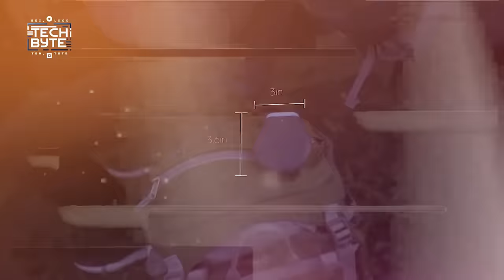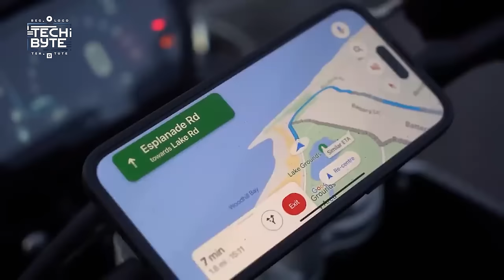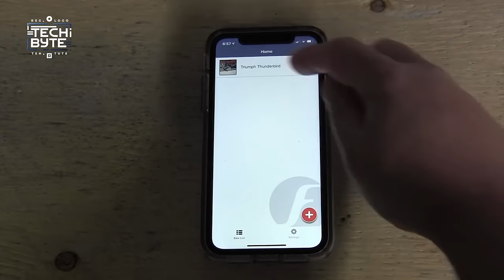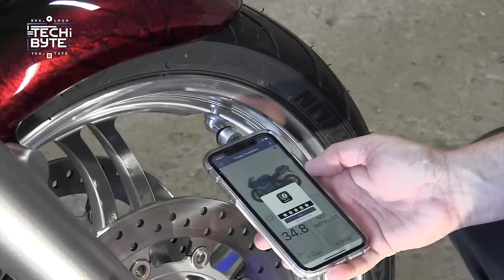Top 10 Must-Have Biker Gadgets for 2024!( Bikers Listen up) 🚀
Top 10 Must-Have Biker Gadgets for 2024! 🚀
Motorbike videos, bike light accessories, helmet diving ,motorcycle 2024, motorcycle camping

Gear up for the ultimate ride with our 2024 must-have biker gadgets! Discover the top innovations that promise to enhance your biking adventures. From the high-tech DJI's Osmo Action Camera that captures every thrilling moment in stunning 4K, to the ultra-safe Shoei NXR2 helmet designed for maximum protection and style—each gadget is crafted to make your ride smoother and more secure. Don't miss out on the Helmet Lock 2 for peace of mind or the Fobo Bike 2 for real-time tire monitoring. Find your perfect tech companion with the BMW Connected Ride Smart Glasses, bringing futuristic navigation right to your eyes. These gadgets are not just accessories; they’re your essential riding upgrades that blend safety with innovation. Rev up your journey with these epic riding essentials and make your biking experience unforgettable.
Revolutionize your ride and elevate your biking experience with our latest video showcasing the Top 7 Must-Have Bike Gadgets for 2024! From the trailblazing DJI's Osmo Action Camera to the life-saving Clim A1 Airbag Vest, we've curated the ultimate list of tech gadgets that promise to enhance your adventures on two wheels. Discover the top gadgets 2024 has to offer, designed to make every ride safer, more thrilling, and absolutely unforgettable.

CHAPTERS:
00:00 - Intro
00:45 - DJI Osmo Action 3 Review
01:39 - Shoei NXR R 2 Helmet
02:17 - Helmet Lock Solutions
03:04 - Somewear Global Hotspot Review
03:45 - Quad Lock 360 Phone Mount
04:28 - Klima 1 Airbag Vest Features
05:12 - Sena Spider RT1 Communication
05:48 - Abus Granite Detecto X Plus 8008 Lock
06:33 - Fobo Bike 2 Tire Monitor
07:14 - BMW Connected Ride Smart Glasses
07:56 - Outro

The information provided in this video is for educational and informational purposes only and should not be considered a substitute for professional advice or product endorsement. Always exercise caution and follow safety guidelines when using any gadgets or accessories. Prices and availability of products may vary.